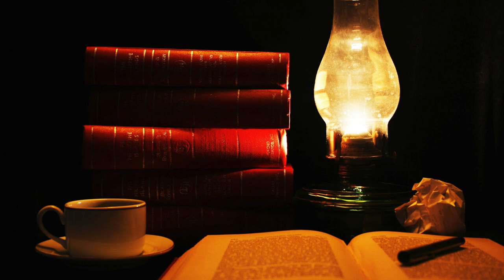🎧 Música para ESTUDIAR y Concentrarse 🎧 2020.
Vibración 432 Hz especial para concentrarse y poder estudiar de forma tranqui y efectiva.